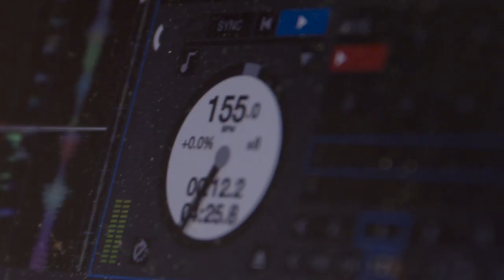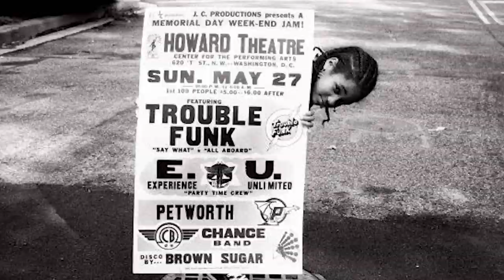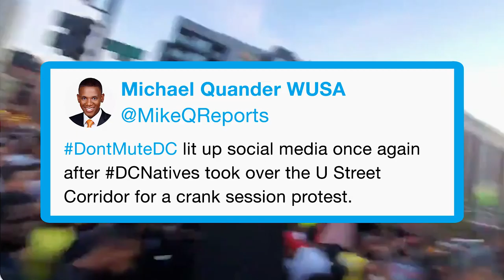How Go-Go Music Inspired Washington, DC's Beat Ya Feet Dance | If Cities Could Dance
Washington, D.C. is so much more than the political heart of the nation; it’s the home of go-go music and DontmuteDC , the people-powered movement against gentrification. Beat Ya Feet is danced in the streets, backyards and go-go clubs of Black DC, and is making a comeback thanks to John “Crazy Legz” Pearson founder of the Who Got Moves Battle League. The dance is a bouncy, fast-moving tribute to the insurmountable spirit of the DMV (DC-Maryland-Virginia) and, if Legz has his way, is going to spread across the country.

Our history. Our culture. Our moves.
KQED Arts’ award-winning video series IfCitiesCouldDance is back for a third season! In each episode, meet dancers from across the country representing their city’s signature moves. Watch a new episode from season three of the video series every other week.

📖​ Chapters:
00:00 Meet John "Crazy Legz" Pearson
00:15 What is Beat Ya Feet
00:55 Go-Go Music and Chuck Brown
01:53 History of John "Crazy Legz" Pearson
02:56 Kevin "Noodlez" Davis
03:38 Tierra "Poca" Parham
04:00 Gabrielle "Soul" Kornegay
04:18 DeAngelo "Delow" Garvin
04:46 Don't Mute DC Movement
06:04 The Next Generation of Beat Ya Feet

👟Featured dancers:
John "Crazy Legz" Pearson
Kevin "Noodlez" Davis
Tierra "Poca" Parham
Eden "Litty" Jackson
Gabrielle "Soul" Kornegay
DeAngelo "Delow" Garvin

Special thanks to Nico Hobson and D.C.'s own DJ Frank "the Crank" White of GoGoRadio LIVE

🎵 Featured music:
"Church" by Tone P
"Let the Beat Rock" by Roy Battle, Jr.
"Wind Me Up, Chuck" by Chuck Brown
"Chicky Bum" by TCB Band/Bounce Beat Kingz
"Michael Jackson" by TOB Band and Show

🎨Featured murals:
"Take Me Out to the Go-Go" by Cita Sadeli aka Miss Chelove
"The Torch" by Aniekan Udofia
"Many Voices, Many Beats, One City" by Cory L. Stowers, Montu Mitchell and Art B.L.O.C. DC
"The Resurrection" by Aniekan Udofia
"DC Jazz Heroes" by Rose Jaffe and Kate DeCiccio